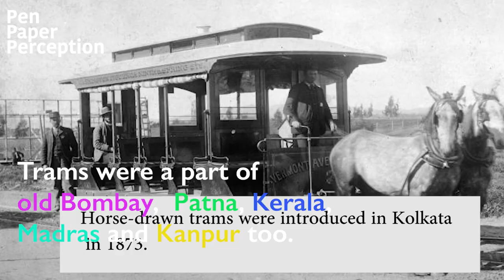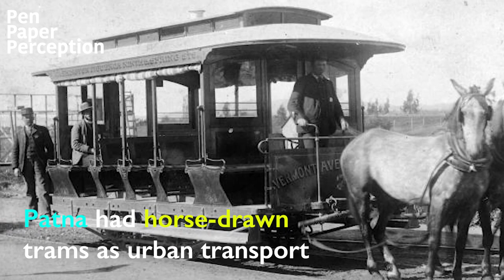History of Indian Tram || Once upon a time Tram was part of all over India || Video 03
Once a major mode of transport for metropolitan cities of India, here's an attempt to give you a tinge of good old days when trams rumbled on Indian roads. Get ready for some Tram Travel.

penpaperperception
Content that makes you better...